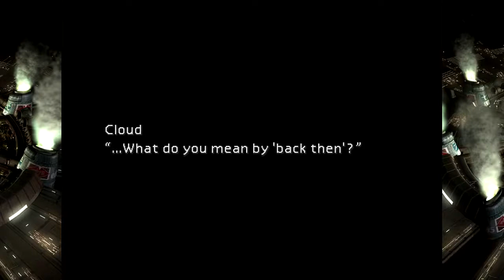Final Fantasy VII 05 - Spelled with a TH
We're alive! Yay! Not only that, but hello potential love interest.

I love reading and responding to comments on all my videos and it really helps a lot!

The Ending Music is NOMURA LIMIT from the OCRemix Album "Voices of the Lifestream". You can get the whole album for free